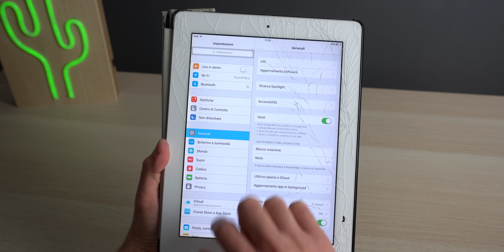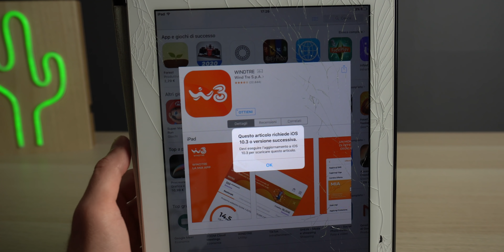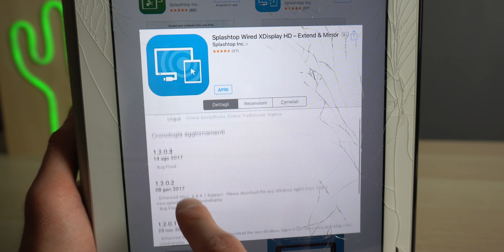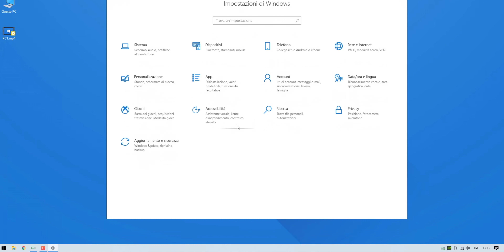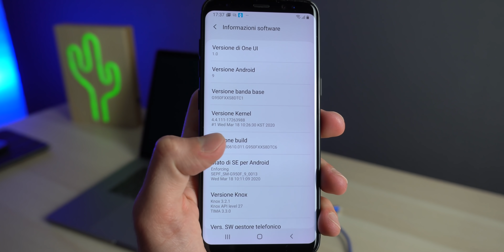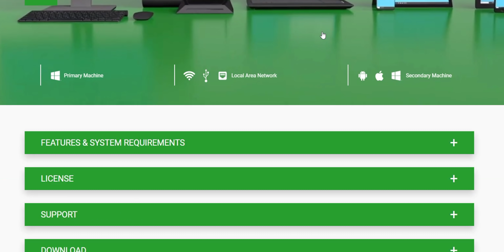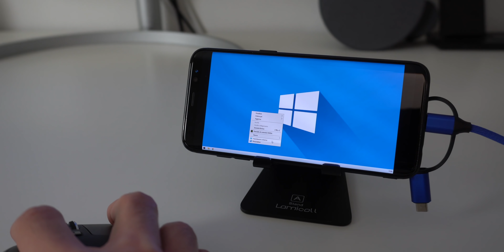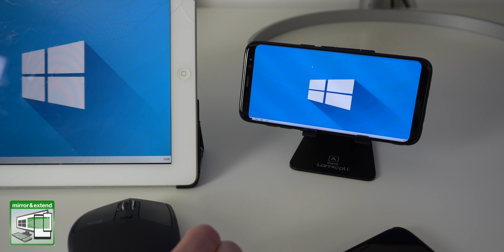Usare un vecchio Tablet o Smartphone come Secondo Monitor | Windows & Mac (GRATIS)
In questo video voglio mostrarvi come trasformare qualsiasi tablet o smartphone (sia iOS che Android) in un secondo monitor per qualsiasi PC (Windows o Mac) in modo completamente gratuito!